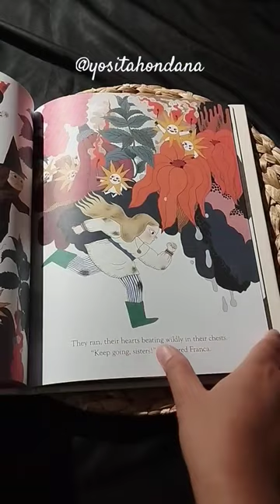The Queen in The Cave by Julia Sarda - Book Preview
Introducing Kids to the Importance of Boundaries with Technology

Technology can be a helpful tool and source of enjoyment for many families―a way to aid children with learning, to connect with loved ones, and to provide entertainment. But as with many good gifts from God, tech devices are best used in moderation.

In this new picture book, readers meet Polly while on a trip to her grandparents’ farm. During her visit she spends all her time on her new tablet instead of enjoying the farm animals and playing with her cousins. A chat with her grandfather teaches her that, though screen time can be good, it can also keep kids away from better things. Using simple language and beautiful illustrations, children ages 3–7 are introduced to the idea that technology is best enjoyed within boundaries. A TGC Kids book.

A Fun Story with an Important Message: One of few books written for children about the influence of technology, it also addresses current issues of moral formation and discernment
Advice for Parents and Guardians: A “Note to Grown Ups” gives adults tips for how to help their children learn self-control and moderation in tech habits.
Book Title: Polly and The Screentime Overload
Author: Betsy Childs Howard, Samara Hardy